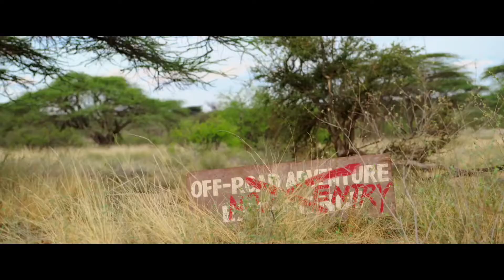New Survival Thriller Endangered Species (2021) | Movie Review (SPOILER FREE)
Anthony reviews the new survival thriller Endangered Species. This is a spoiler free review for the new survival thriller Endangered Species. Endangered Species is directed by M.J. Bassett and stars Rebecca Romijn, Philip Winchester, Isabel Bassett, Michael Johnston, Chris Fisher, and Jerry O'Connell.

A wealthy American family who travel to the vast African wilderness of Kenya hoping for a dream vacation filled with excitement, bonding and a chance to fix the growing rifts within their family. But when their safari vehicle is attacked by a rhino protecting her calf, the family is left stranded miles from help and their dream vacation turns into a nightmarish struggle for survival in a world where they are the bottom of the food chain.

You can watch  Endangered Species now on VOD.

TIMESTAMPS
0:00 - Intro
0:12 - Synopsis
1:07 - Pros/Cons
5:06 - Final Thoughts
5:31 - Outro

Check out some more of my other videos here! ↙️